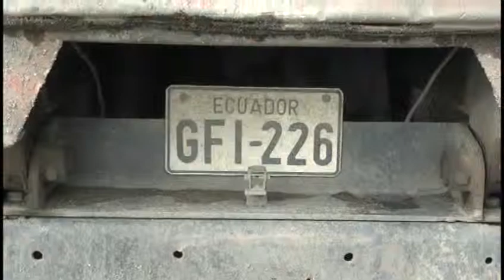Ciudadano muere atropellado en Misicata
Un ciudadano de 81 años de edad, falleció atropellado por un volquete. Esto sucedió mientras el ahora occiso caminaba por la vereda de la vía.